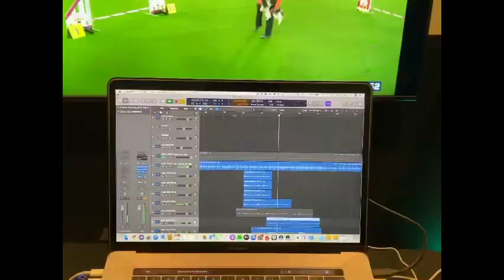Andy Mineo - Everything I Need (New Never Land 2 Snippet)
Never Land 2 is dropping very soon 👀👀👀